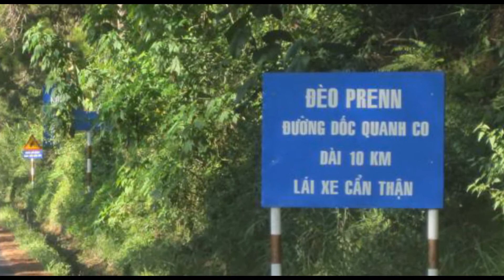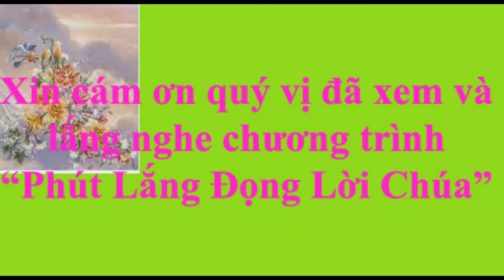Thứ Tư Tuần 14 TN _ Phút lắng đọng Lời Chúa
"Đức Giê-su gọi mười hai môn đệ lại, để ban cho các ông quyền trên các thần ô uế, để các ông trừ chúng và chữa hết các bệnh hoạn tật nguyền." (Mt 10,1)